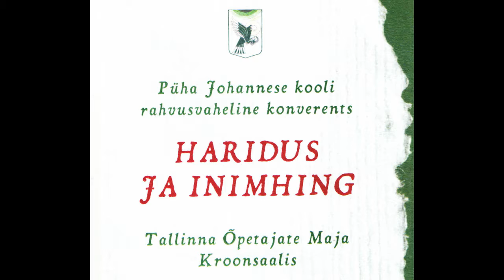"Как говорить с детьми о Евангелии?", протоиерей Алексей Уминский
Международная конференция школы Св. Евангелиста Иоанна Богослова "Образование и душа", г. Таллин, 2014 г.